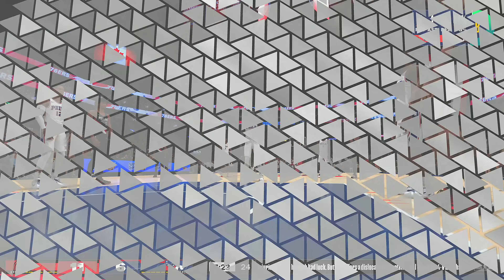NBA 2K24 MyCAREER - LVP Breaks Harden Ankles! Joel Embiid & LVP CRAZY Rivalry!